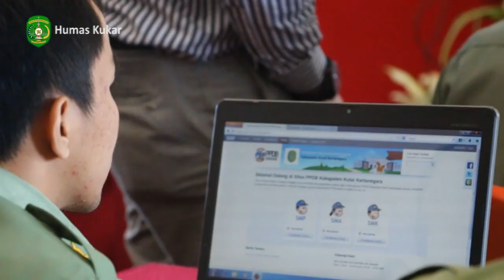Bahrul : Tidak ada lagi kecurangan dengan PPDB Online.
Silahkan mengunjungi Website Pemkab Kukar untuk melihat berita dan video lainnya di

Video Reporter & Editor : Okta Vianus (@oktavianus31)